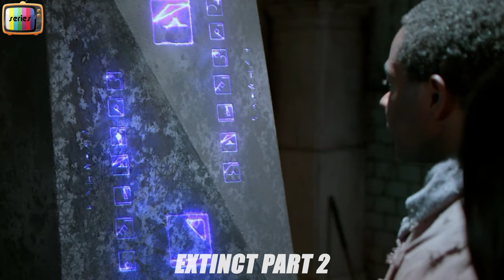[PART 2] After Doomsday, 'GOD' Revives 1 Man To Rebuild Earth, But Instead, He Makes It Worse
400 years after the extinction of the human race, a small group of humans are revived by an alien civilization. The aliens claim they want to restore the human species, but the reborn humans uncover new dangers, hidden agendas and powerful secrets that challenge that claim and threaten to annihilate the human race all over again.